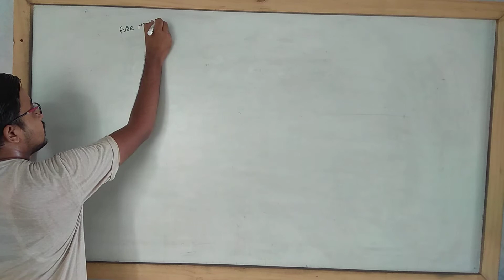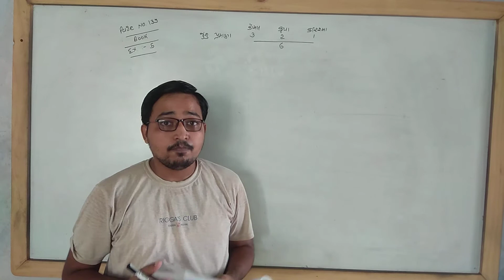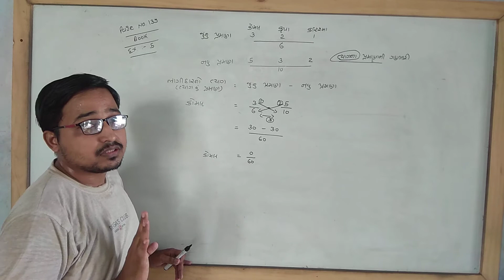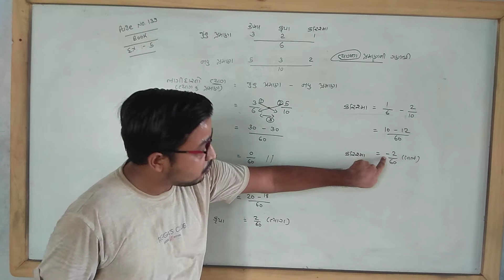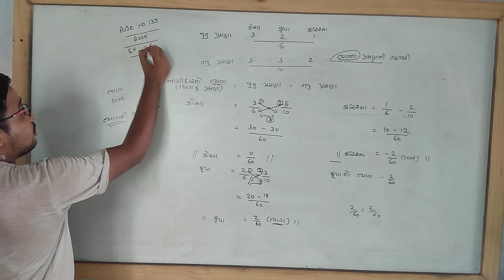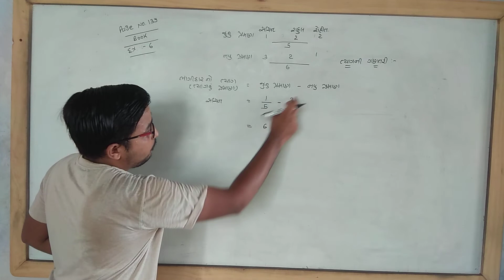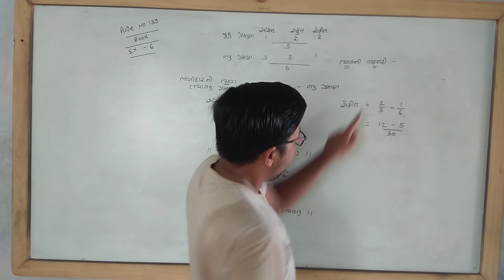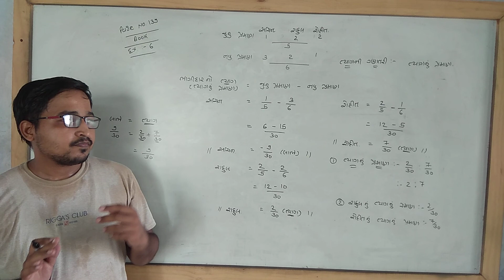ch 4 part 4